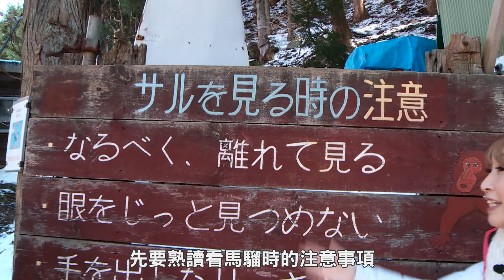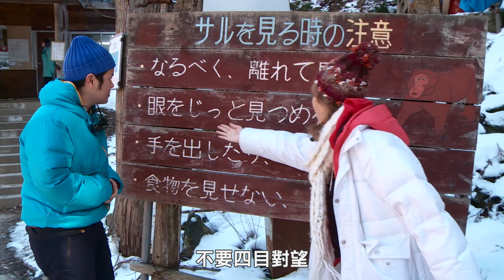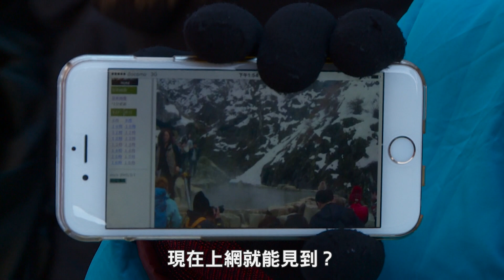EP06 (pt.1) 新潟長野 新幹線GO! 第6章 長野 (第一節)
【日本大放送】 新潟長野 新幹線GO!
第6章 長野 (第一節)